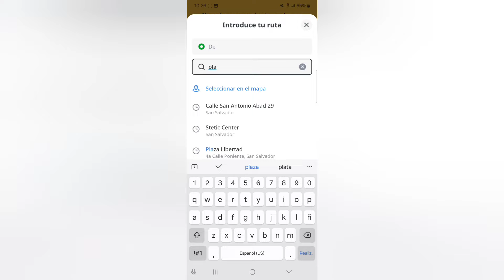PASEO EL PRADO SIN CARRO TE CUESTA SALIR